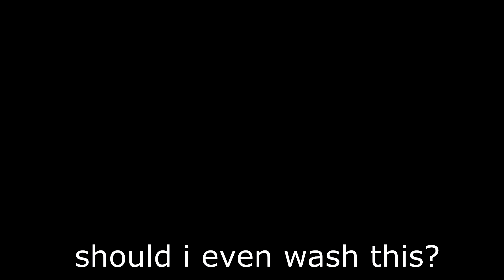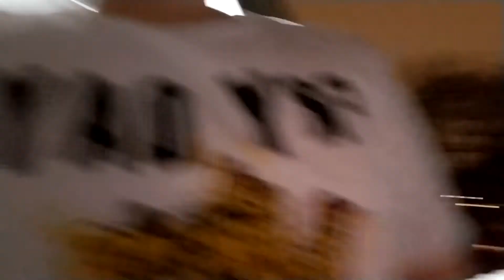Calling My FRIENDS And Asking Them For DARES!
In Today's Video, I Was Calling My FRIENDS And Asking Them For DARES!